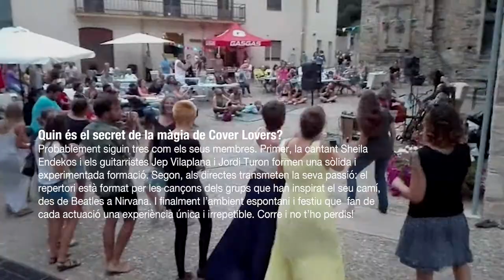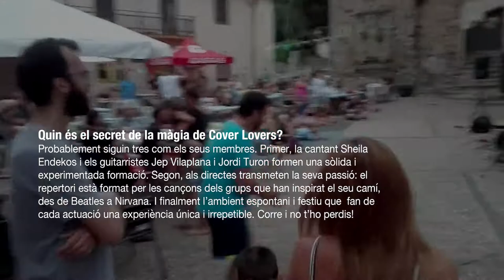Recull del directe a Can Reixach de Sant Martí de Llémena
Cover Lovers és un grup de versions acústic format per la cantant Sheila Endekos i els guitarristes Jep Vilaplana i Jordi Turon. En els directes el repertori està format per les cançons dels grups que han inspirat el seu camí, des de Beatles a Nirvana, i es van desgranant amb un ambient espontani i festiu que fan de cada actuació una experiència única i irrepetible.